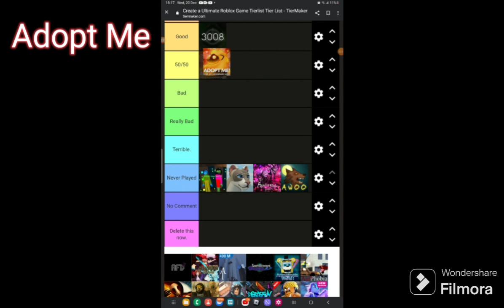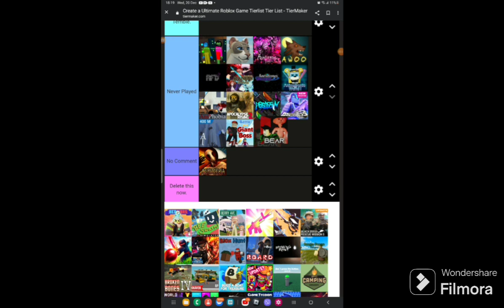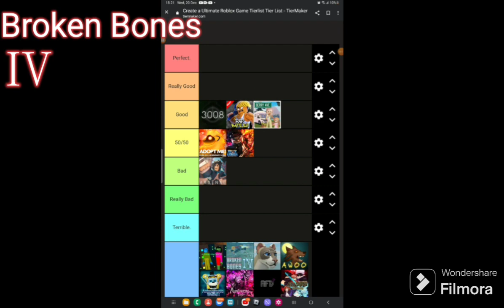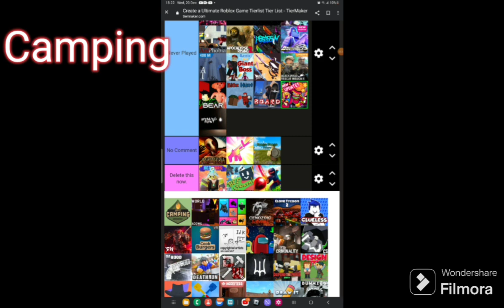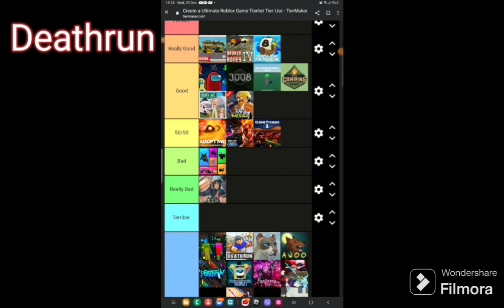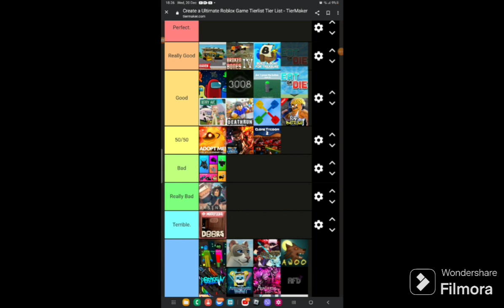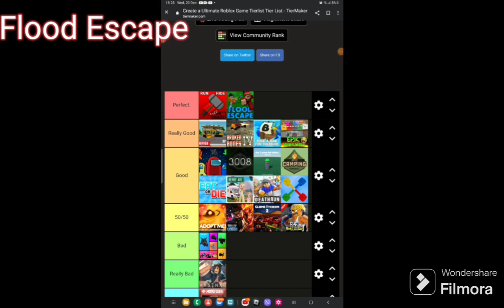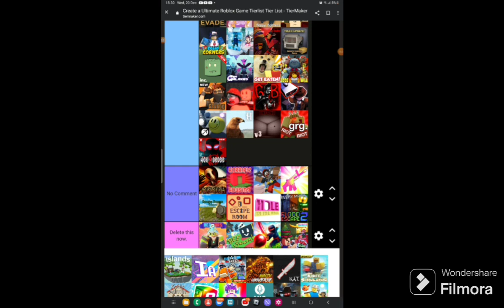★The Ultimate Roblox Tierlist★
Hi guys! Welcome back or welcome if u are new!

Today I'll be making a tierlist on all the roblox games! This was supposed to be uploaded on new years but it didnt upload for some reason. Anyways I dont wanna spoil anthing so thats it.

2‍nd part: its coming. Currently school just atarted and i dont have that much time to upload. So it could take another         month.

Bye guys! Hope yall enjoy the video!